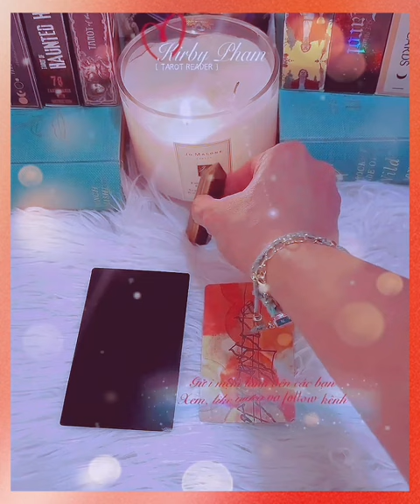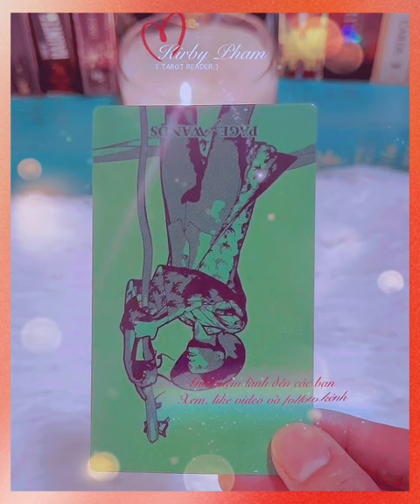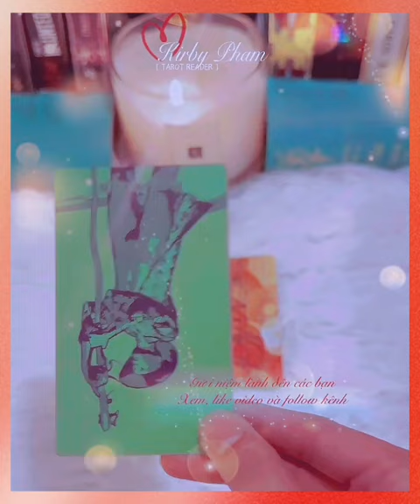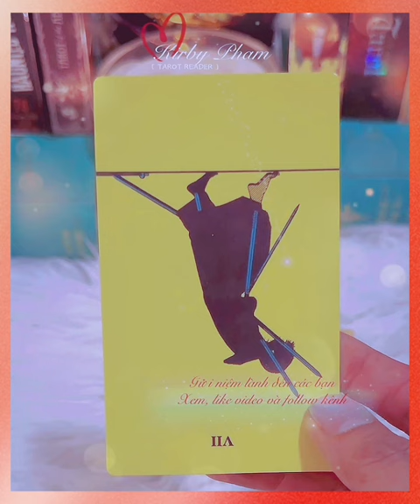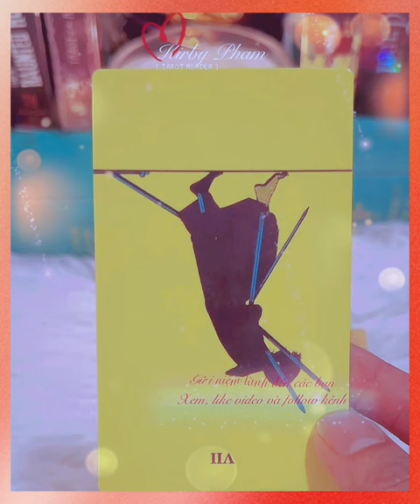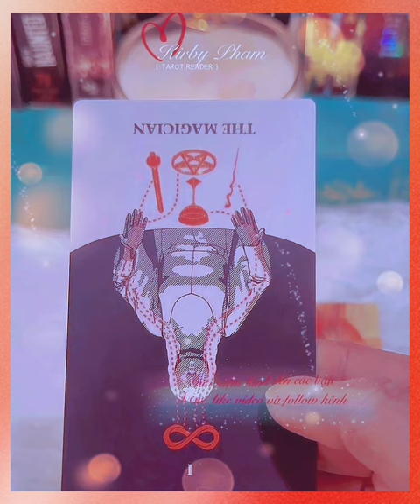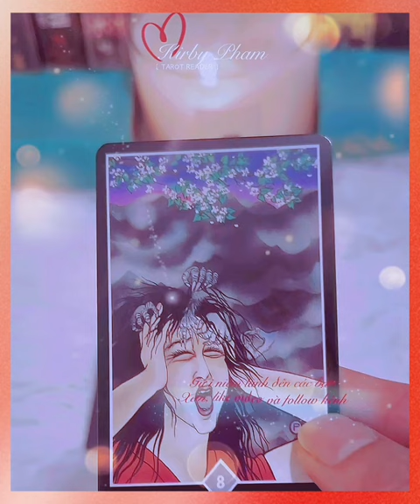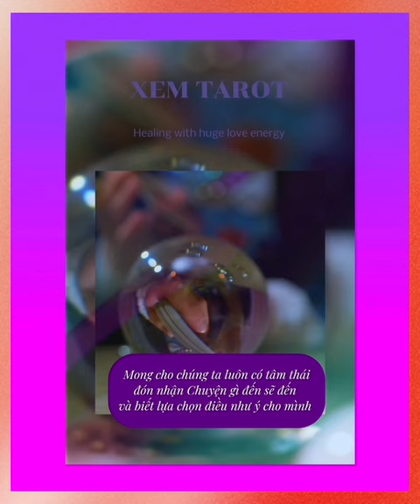Tháng 7 của bạn | ​⁠@akaminhquang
Tháng 7 của bạn